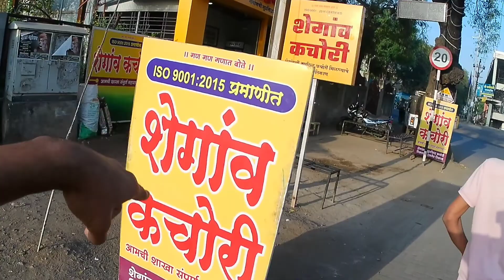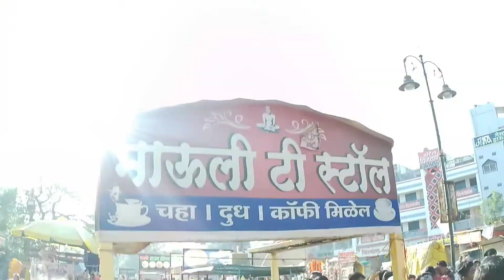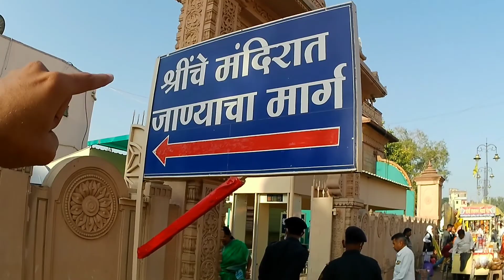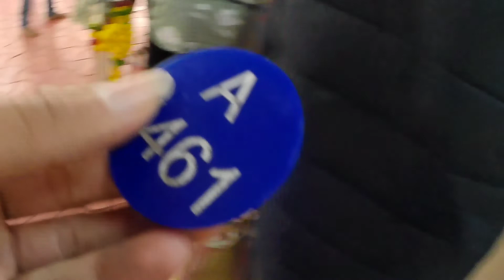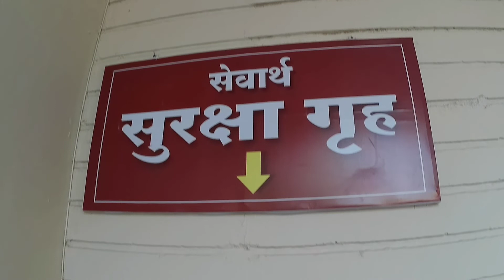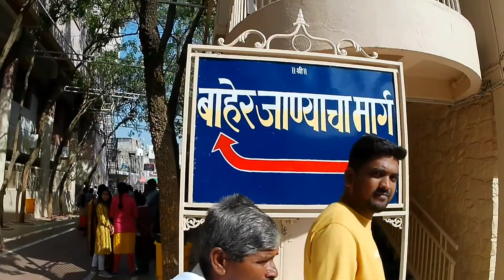आज आम्ही गेलो.. शेगावचे गजानन महाराजांच्या दर्शनाला 🙏 || By DarshanArt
My name is Darshan Chaudhari 😇❤️
& Your most welcome our YouTube channel (Darshan Art) 🙏🙏🙏